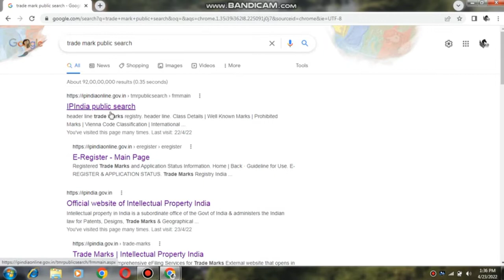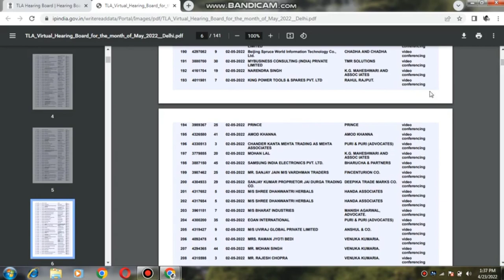7th vlog Youtube ट्रेडमार्क#trademark# show cause hearing LiveTrademark & Logo Search Kaise Kare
ट्रेडमार्क#trademark# only 1 min#how to watch# show cause hearing # online business